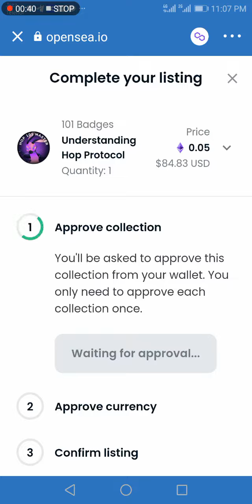ho to sale nft trust wallet